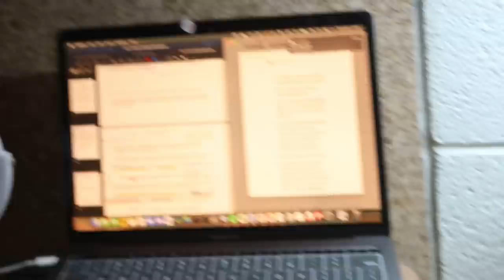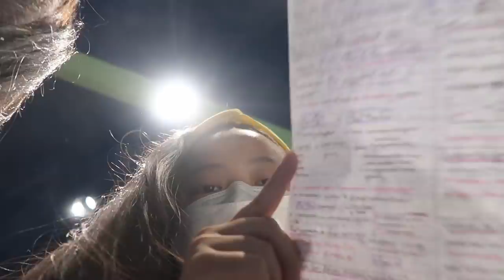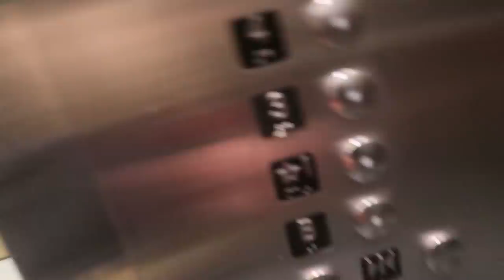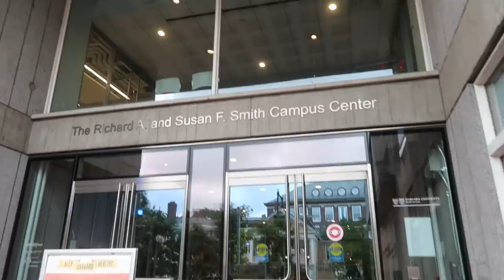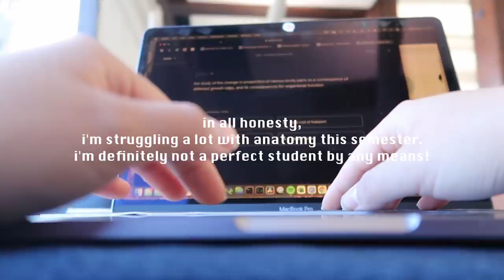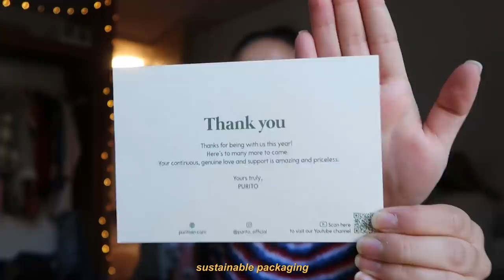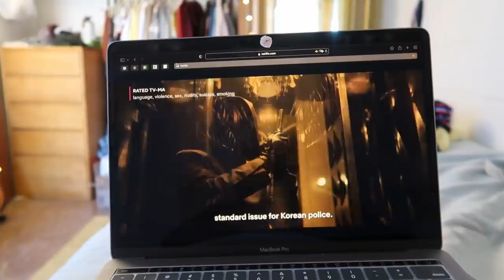so many exams ╥﹏╥ harvard midterms vlog (junior year)📚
hi friends!

missed u a ton. here's a fun lil recap vlog of september and october! there were midterms GALORE, constant study sessions, spontaneous outings, and friend reunions :)

also, always remember to be gentle and kind with yourself. you can't expect to meet your own expectations 100% of the time. you deserve infinitely more grace. i love u so much! hope u enjoy~

— christine ｡･:*:･ﾟ

✧ music ✧
⤷ track 1: wound up
- artist: jordyn edmonds
⤷ track 2: pretty obsession
- artist: daulton hopkins
⤷ track 3: neon signs (thematic)
- artist: sunshine blvd
⤷ track 4: telepathy - bts lofi mix
- artist: @demongummies on youtube and IG
⤷ track 5: wake-up call (thematic)
- artist: sunshine blvd
si=64ef0ab890d34bae
⤷ track 6: cafe vibes at home
⤷ track 7 : blue night
- artist : MongHoon (Prod. Y'z wise)

✧ FAQs ✧
⤷ college? i'm a junior at harvard college (class of 2023)